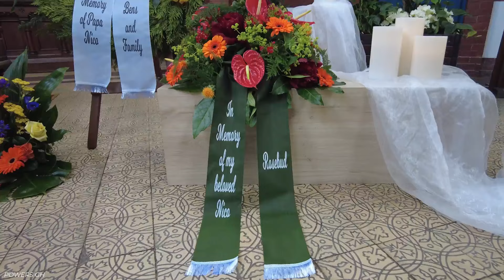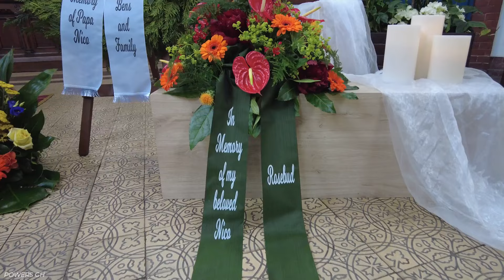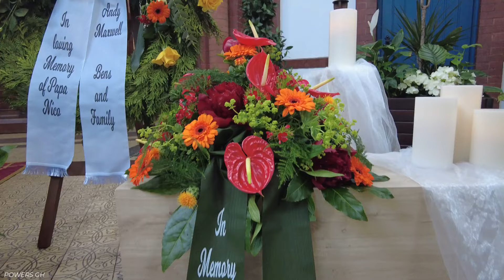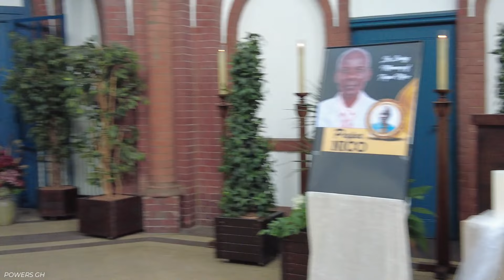BURIAL SERVICE OF THE LATE PAPA NICOLAS MENSAH - Hannover Germany